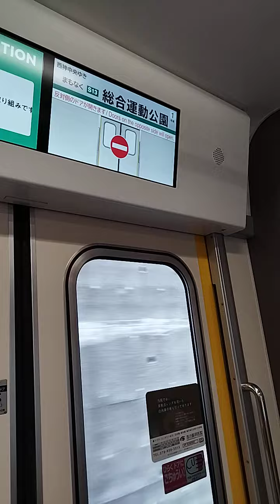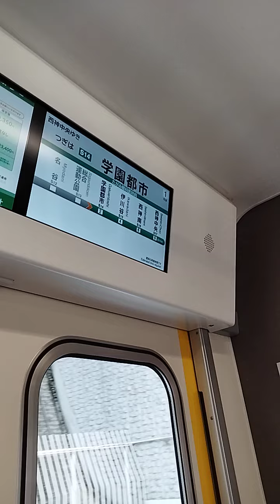10/22 Kobe City Subway Seishinchuo-bound Seshishin-Yamate Line Ride 2